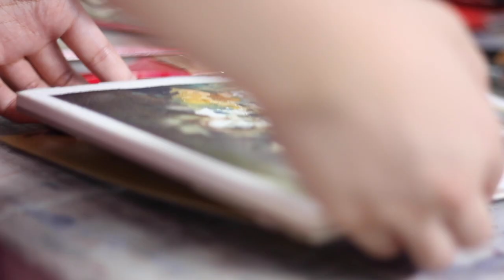Painting Flowers | studio vlog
Painting some flowers in the studio today, a watercolor time-laspe of the process. I think the blues really make the painting come alive. White flowers are definitely challenging to paint in watercolor, but here's the process and hope you enjoy :)

Do you like more art studio vlog style videos? To learn more about the process behind each watercolor painting?

My Art Supplies:
Watercolor Paper (Baohong 300gsm)
Watercolor Paints (Holbein and Daniel Smith)